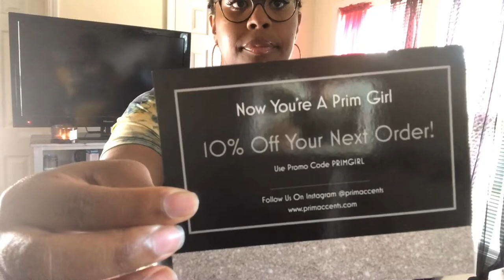Fur Slides or Wateva | Primaccents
Previous Video:

Top Videos | You All Highly Ask in my videos

☄️SC: Mz_fancyy